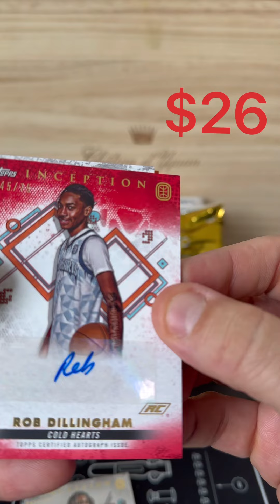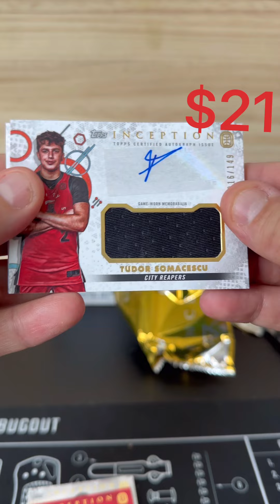Huge hits on this Topps Inception 2022 Box!!!